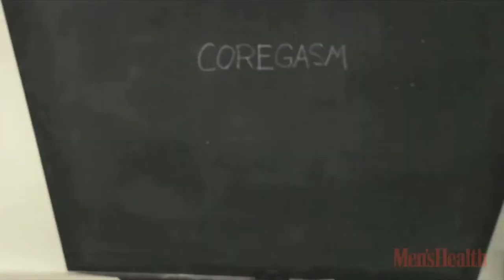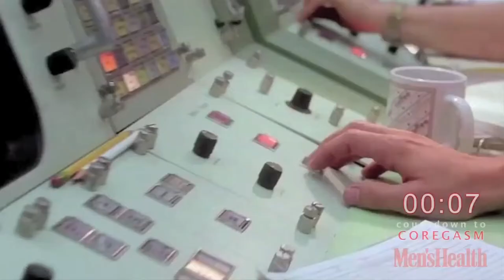Sci-fi Krush mashup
Since the first episode of Krush has all that space stuff in it, I decided I'd do a mashup with some of my favorite space and sci-fi movies. The song is "The Final Countdown" by Europe, which is one of my faves too. Never done anything like this before, hope people enjoy it!

If you're not familiar with Krush, check it out below!